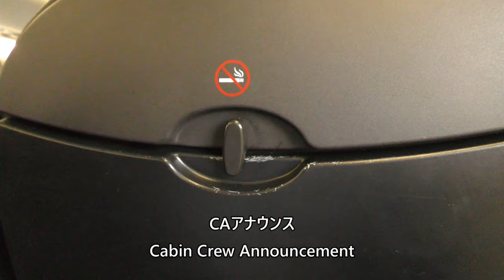【三沢空港着陸】日本航空157便、羽田空港→三沢空港 Final approach to Misawa Airport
2024年1月20日、日本航空157便、東京国際空港（羽田）→三沢空港エンブラエルE190(JA243J)より撮影した三沢空港着陸の映像です。

Japan Airlines Flight 157 from Tokyo International Airport (Haneda) to Misawa Airport by Embraer E190 (JA243J) on January 20, 2024.

Everyday Update!